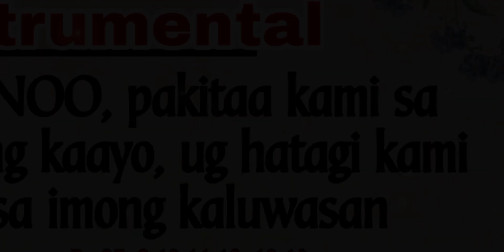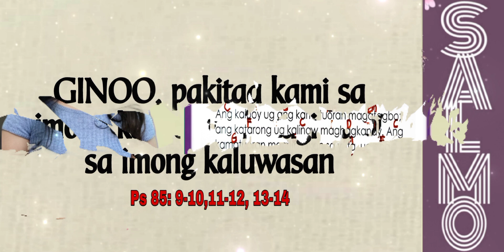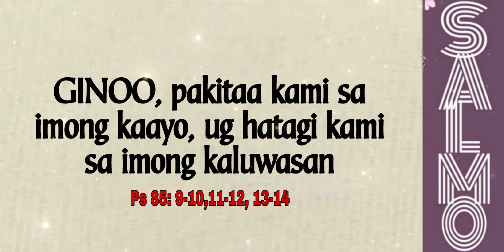JULY 14, 2024- INSTRUMENT - PAKITAA KAMI SA IMONG KAAYO, UG HATAGI KAMI SA IMONG KALUWASAN.